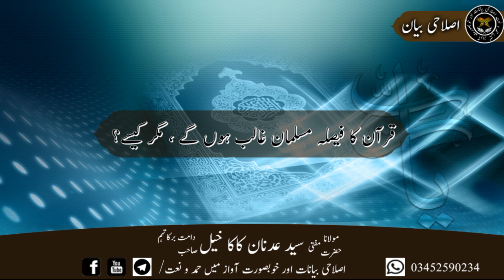قرآن کا فیصلہ مسلمان غالب ہوں گے ، مگر کیسے؟ حضرت مفتی سید عدنان کاکاخیل صاحب دامت برکاتہم العالیہ